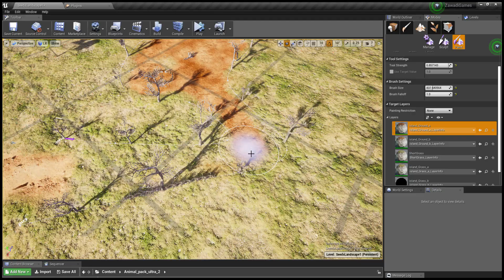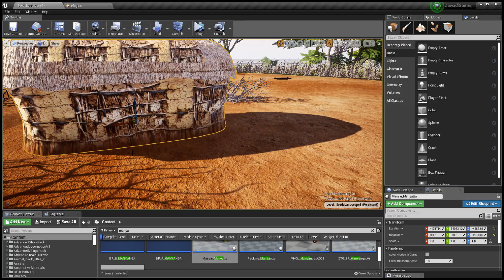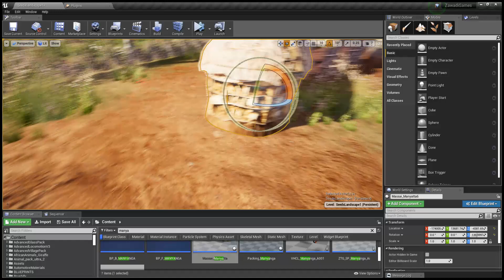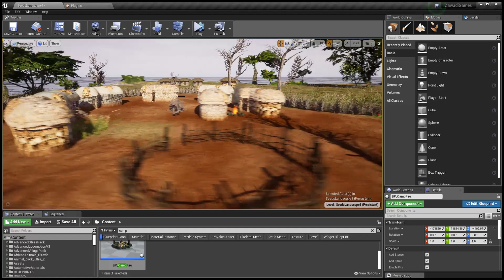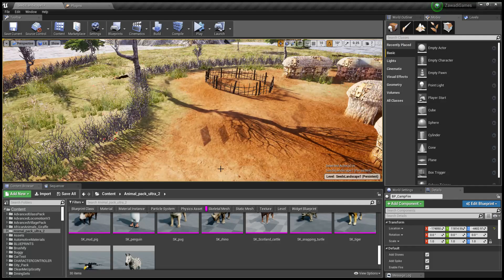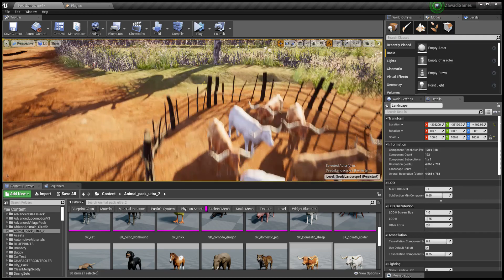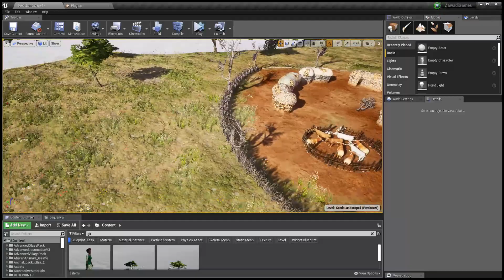Massai Manyatta Village Speed Modeling